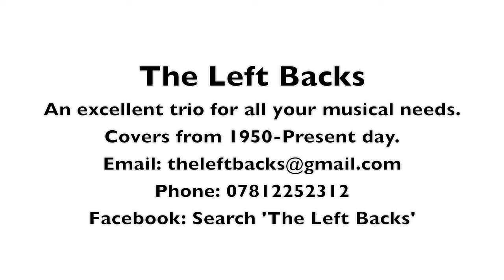The Left Backs - Cover Set Promo Reel